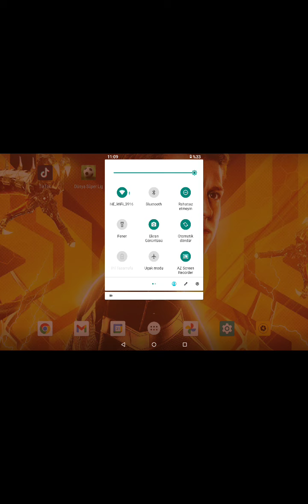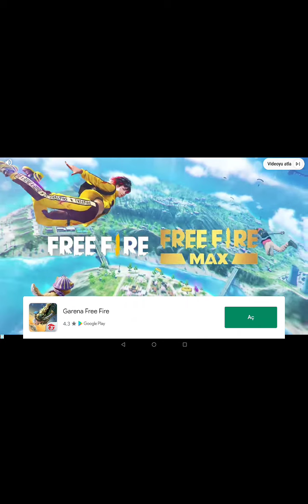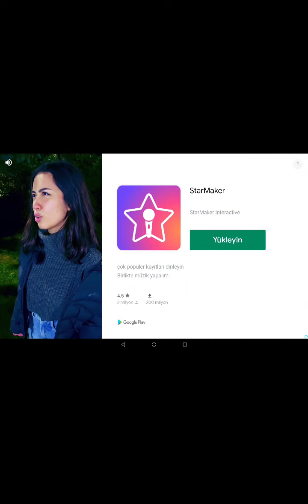KALECİ YÜZÜNDEN BAŞLIK GOLLERİM GİTİ DÜNYA SÜPER LİG